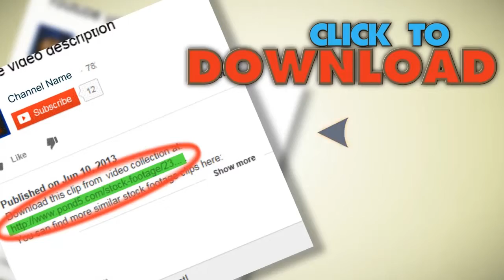Pretty Young Girl Holding Little Happy Little Boy. Stock Footage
You have watched Pretty Young Girl Holding Little Happy Little Boy. Stock Footage"